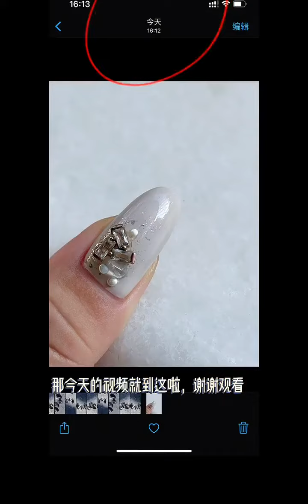美甲分享 美甲教程 贴钻美甲 忘了说果冻造型胶是免洗的嗷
时尚,美妆,美甲,穿戴甲